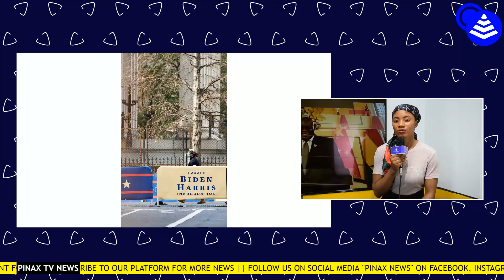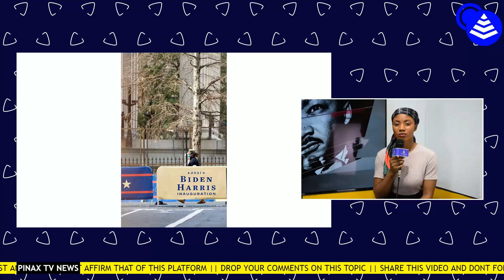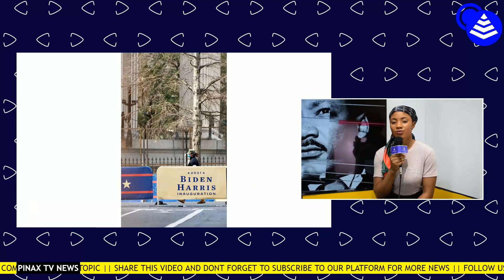Akuffo Addo's Brother Joe Biden made US President, Trump Gone..